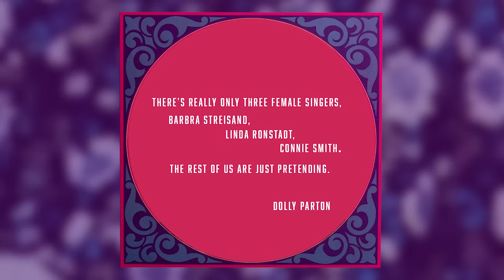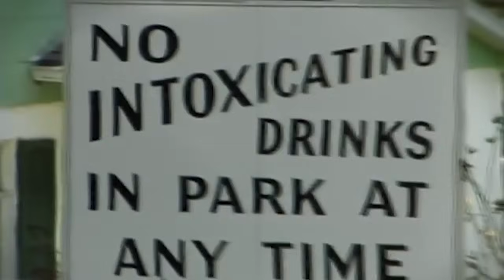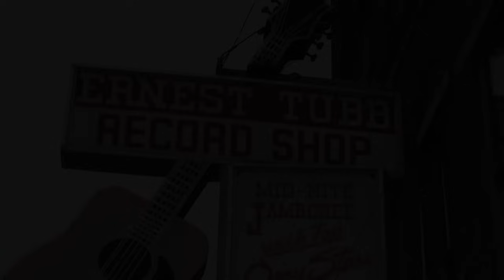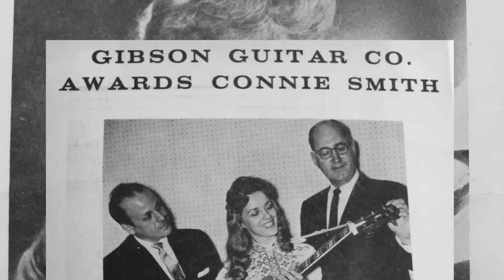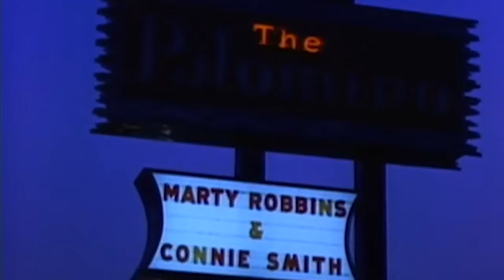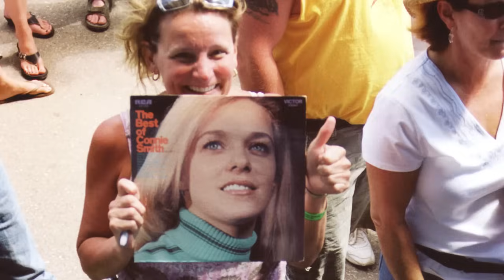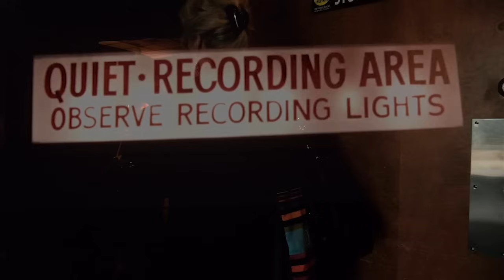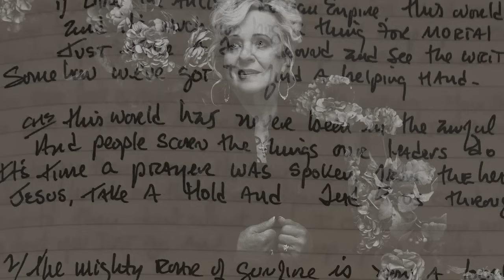The Cry of the Heart: Connie Smith (Full Documentary)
This is Connie Smith, yesterday and today. This documentary short depicts the journey of one of country music’s most beloved artists and voices. From humble beginnings to being in the brightest spotlight, to the decision to step back at her peak only to come back as strong as ever. Country Music Hall Of Famer Connie Smith is as vital now as she ever was, and she did it all without compromising her music or who she is at her core.

Produced for
 Marty Stuart’s Congress of Country Music Archives

Editing and Design:
Jami Francescon

Connie Smith Archivist:
Traci Todd

Connie Smith Biographer
: Barry Mazor

Audio Mix
: Mick Conley

Cameras:
 Cody Peavey
, Adam Lammers

Audio Recording
: Mick Conley
, Adam Lammers
, John Francescon

Photo Scans
: Maria Elena Orbea

Photography
: Alysse Gafkjen,
Cody Peavey,
Les Leverett,
Marty Stuart, Connie Smith Archives
, Thomas Petillo,
Bill Thorup
, Russ Harrington

Album Cover Design
: Karen Cronin -
Cronin Creative

Publicity
: All Eyes Media

Connie Smith Interview:
Weltsy Chong
, Morelia Cuevas
, Tyler K. George,
Logan Allison

Special Thanks
: Country Music Hall of Fame and Museum
, The Sundowners,
The Fabulous Superlatives
, The Rukkus Room,
Dusty Cantrell
, Donna Meade Dean
, Jim Della Croce,
East Iris Sound
, Manuel,
RFD-TV
, Craig Cantrell,
Grand Ole Opry
, Fat Possum Records
, Robert Filhart
, Nick Gibbens,
Love vibe by Bean
, Good Coffee by John Francescon,
Ella Jane Francescon – Intern

Accounting:
Karen Ashworth

Starring:
Hargus “Pig” Robbins
, Chad Cromwell
, Paul Martin
, Chris Scruggs
, Gary Carter,
Sam Bacco
, Marty Stuart
, Justin Weaver
, Jamie Tate
, Kenny Vaughan,
Harry Stinson
, Kristin Wilkinson
, Sari Reist
, David Davidson,
David Angell
, Merle Haggard
, Terry Wilson,
Christian Davis